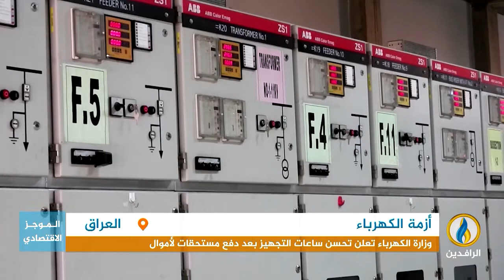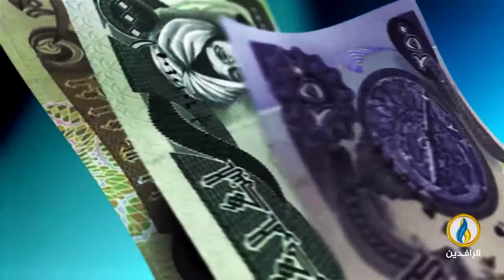أبرز الأخبار الاقتصادية على قناة_الرافدين ليوم الثلاثاء في الموجز الاقتصادي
تقديم:
سنان علاء